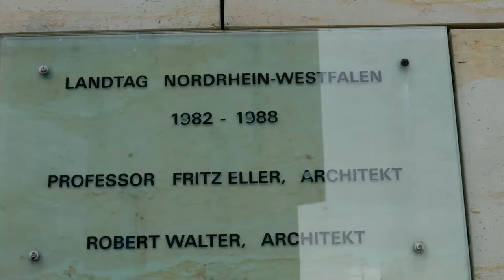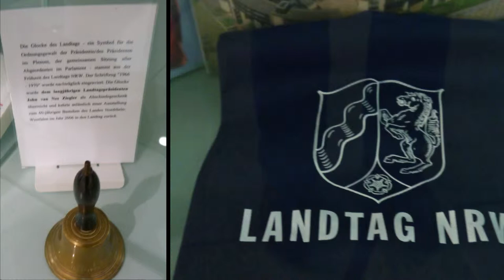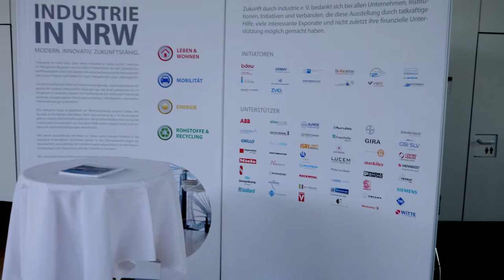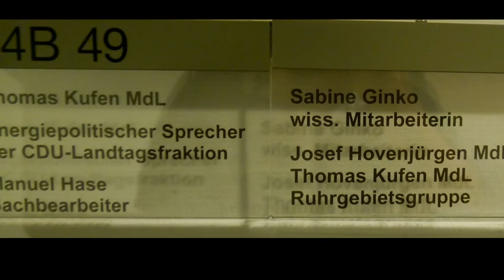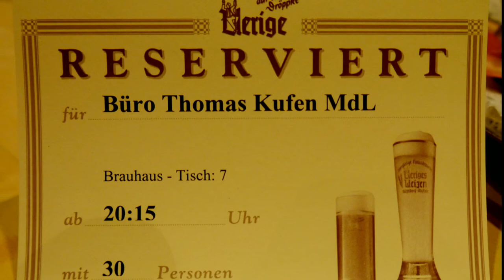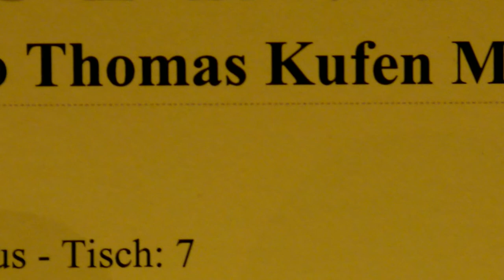Besuch bei Thomas Kufen Mdl im Düsseldorfer Landtag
Sinoren Union Essen Steele